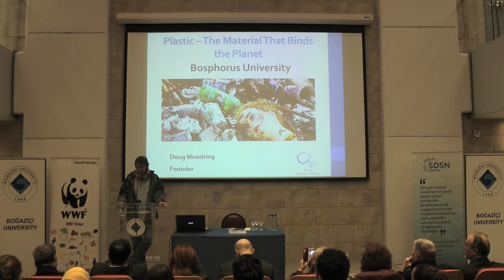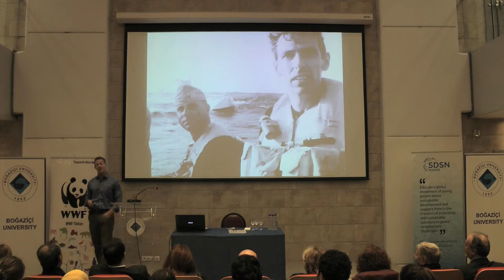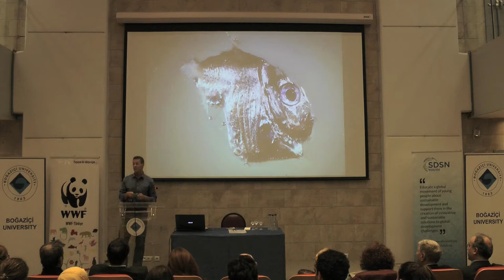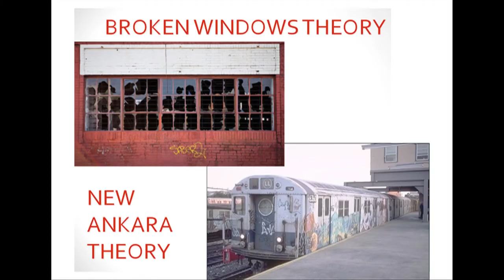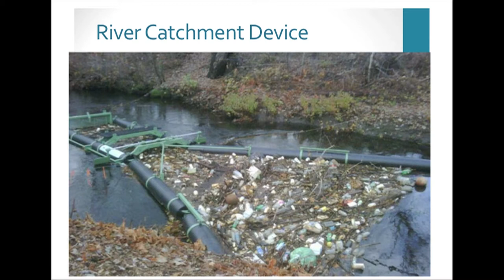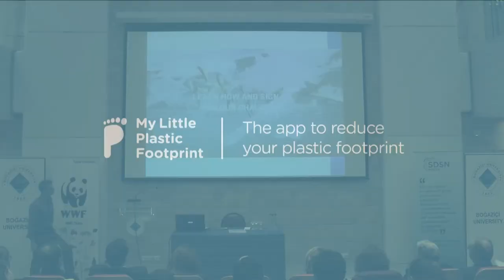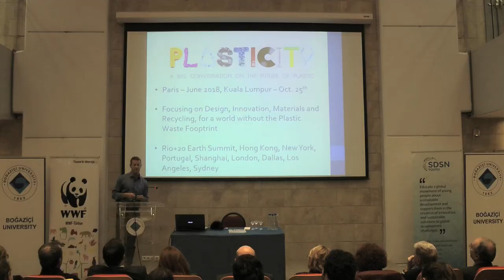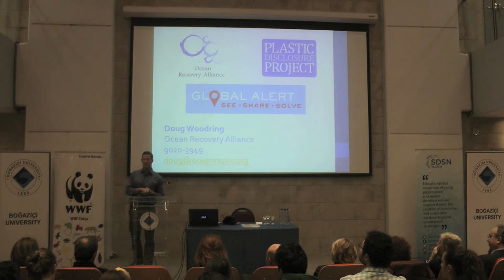BU+ Lectures | Doug Woodring PLASTIC - THE MATERIAL THAT BINDS THE PLANET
Mr. Woodring is one of the leading experts on the topic of plastic pollution in our ocean and environment, and in January 2018, he was awarded the coveted global Prince Albert Prize for Innovative Philanthropy. He is the Founder and Managing Director of Ocean Recovery Alliance, a non-profit organization focused on bringing innovative solutions, technology, collaborations and policy together to impact positive improvements for the health of the ocean. Two of its global programs were launched at the Clinton Global Initiative in 2010, the Global Alert platform, and the Plastic Disclosure Project. In 2008 he co-founded Project Kaisei, which focused on the plastic in the North Pacific Gyre, and he is a United Nations Environment (UNEP) Climate Hero for his eorts. Mr. Woodring has been on the advisory board of the XPrize, and e Economist’s World Ocean Summit, and in 2011, he co-authored the UNEP Yearbook chapter on the danger of plastic in the ocean.